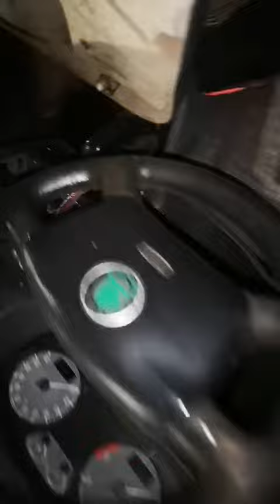Car For Parts - Skoda OCTAVIA 1998 1.9L 66kW Diesel